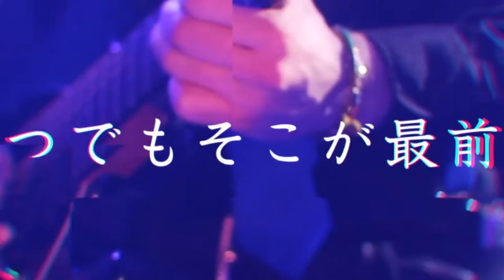広島のライブ動画配信サービス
こんなお悩みにお応えします
・無観客でのLIVEイベントがしたい
・体育祭をこれない保護者へも観てほしい
・ウェブセミナーを開催したい
・会社での会議をテレワーク中の社員にも見せたい

LIVE配信とは

インターネットを利用してセミナーやコンサートなどを生で配信できるシステムです。
このコロナ禍でイベント等での人数を集めることを自粛せざるを得ない状況です。
そんな中でも集まらず、無観客の文化祭、コンサート、講演会などリアルタイムでユーザーに届けることができます。
今このLIVE配信のニーズが増えています。